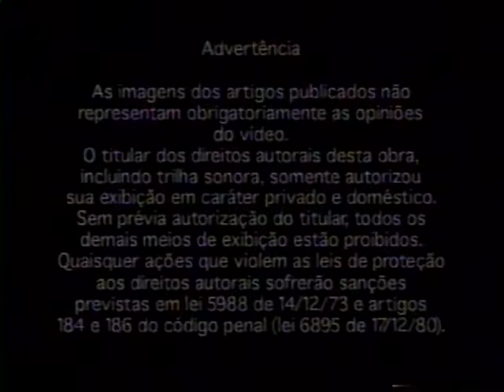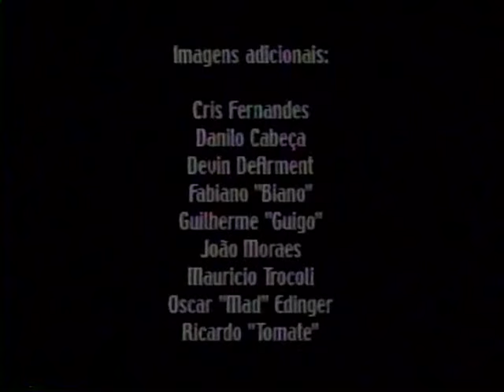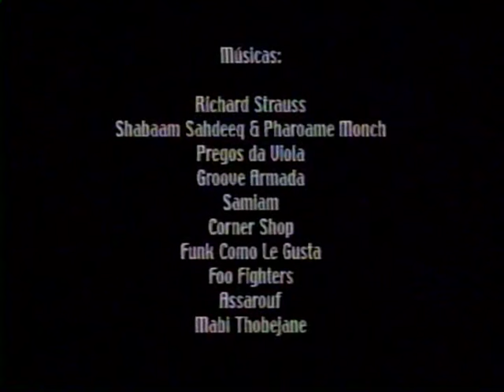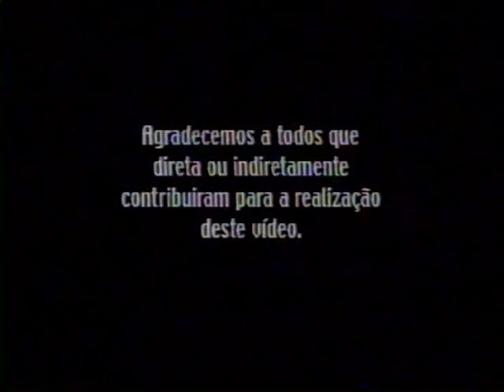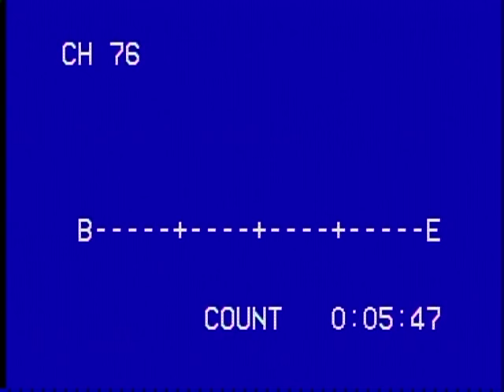Doi2 - CemporcentoSKATE (2001)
Segundo vídeo da Revista CemporcentoSKATE, publicado originalmente no ano de 2001.

O vídeo conta com partes de Wolnei dos Santos, Rafael Cabral, Flavio Coletta, Gabriel Dentinho, Wagner Ramos e Rodolfo Gugu. Direção e Edição: Carlinhos Zodi e Jeorge Simas.

DOI2 é o segundo vídeo lançado pela 100%SKATE, mas desta vez com diferenciais de peso:
- São 9.000 exemplares distribuídos nas bancas de jornal de todo o país;
- Um pôster gigante (Wolnei dos Santos, smithgrind) e entrevistas com os principais skatistas do vídeo acompanham a fita;
- O preço é menos da metade de um vídeo de skate nacional numa skateshop.

Skatistas principais:
Gabriel Dentinho, Rodolfo Gugu, Wagner Ramos, Rafael Cabral, Wolnei dos Santos e Flávio Coletta

Confira abaixo o editorial que acompanha a Edição Especial DOI2 da 100%SKATE:

EDITORIAL
Uma informação completa a outra

Skate é movimento. A beleza plástica de uma foto, que congela o momento de uma manobra, é a essência de uma revista de skate. Mas a imagem em movimento, a filmagem de uma manobra, é também um dos meios mais importantes para o desenvolvimento e manutenção da cultura do skate. A 100% Skatemag, apesar de ser essencialmente uma revista impressa, não quer deixar de mostrar esse paralelo. Esta edição especial é um projeto inédito no skate brasileiro. Não é um videorrevista, mas uma revista que interage com um vídeo. Nas entrevistas, os skatistas falam sobre sobre as manobras e os picos que constituem suas respectivas partes. As palavras impressas são comprovadas pelas filmagens. No vídeo estão ainda manobras que apareceram nas últimas edições da revista 100% Skatemag. Bom exemplo é o rockslide de Alberto “Xuxinha” no corrimão de uma escada de 15 degraus, capa da edição 40. O objetivo final de uma iniciativa como esta é, mais do que ser um produto da 100% que vai entrar para a sua coleção, trazer uma alternativa com mais informações.